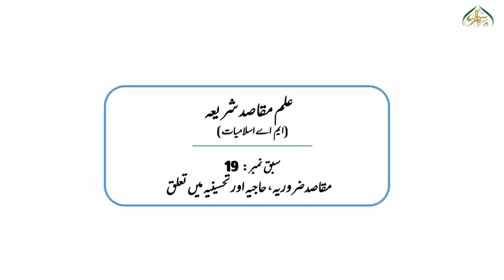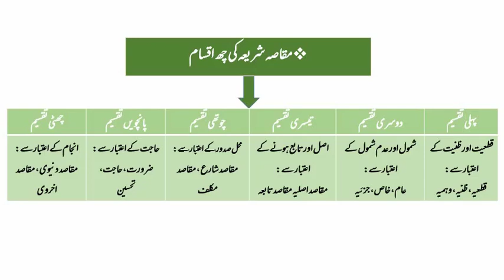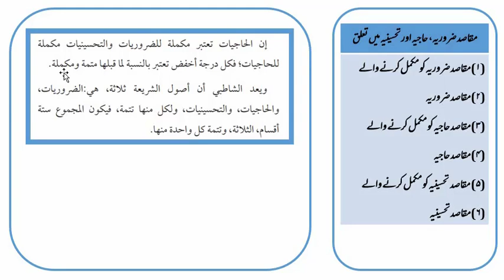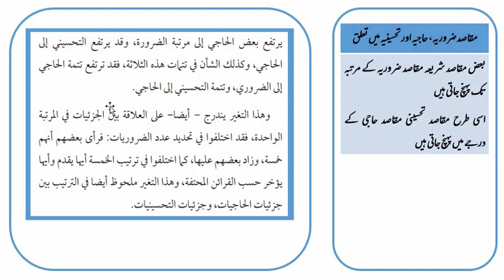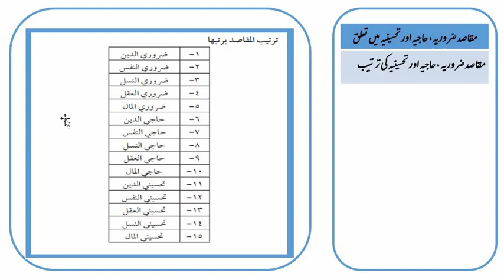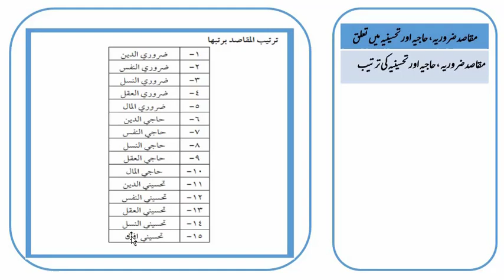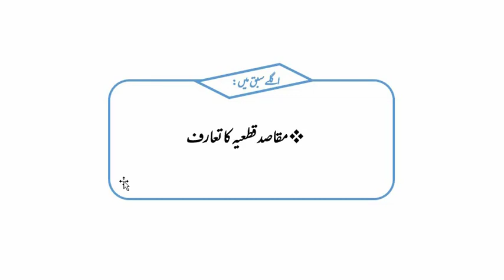علم مقاصد شریعہ ایم اے اسلامیات، سبق:18 عہد تابعین میں حدیث کی باقاعدہ تدوین /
علم مقاصد شریعہ
ایم لیول کے لیکچرز
سہل اور دلچسپ انداز میں
ان اسباق سے آپ علم مقاصد شریعہ کو اچھی طرح سمجھ سکیں گے اور امتحانات کی تیاری بھی ہو گی۔""""علم مقاصد شریعہ ایم لیول کے لیکچرز.سہل اور دلچسپ انداز میں ان اسباق سے آپ علم مقاصد شریعہ کو اچھی طرح سمجھ سکیں گے اور امتحانات کیتیاری بھی ہو گی۔تیاری بھی ہو گی۔ Knowledge of objectives of Sharia
M. Level Lectures
In a simple and interesting way
With these lessons, you will be able to understand Ilm-Maqasid Shariah well and prepare for the exams. There will also be preparation. There will also be preparation"""